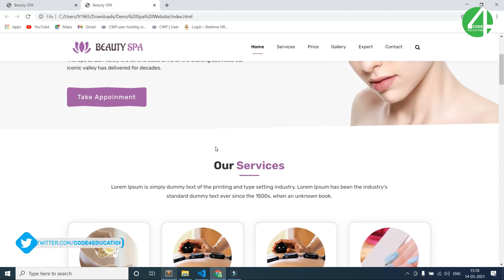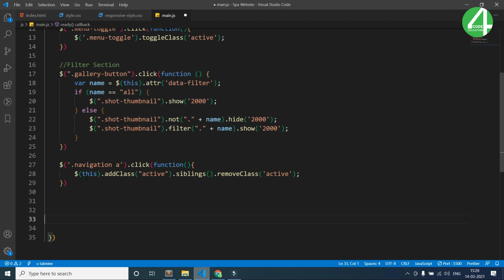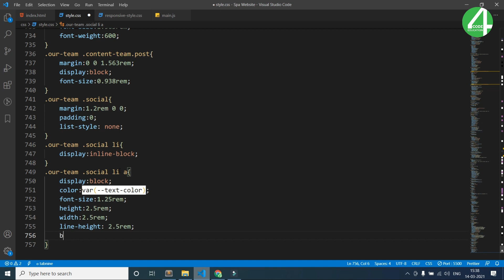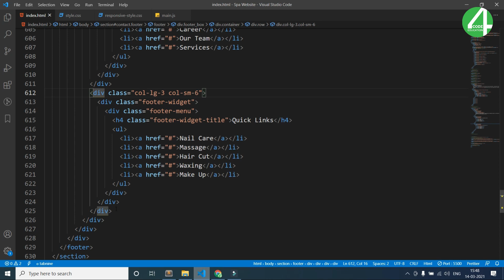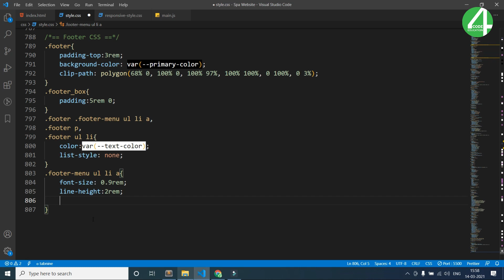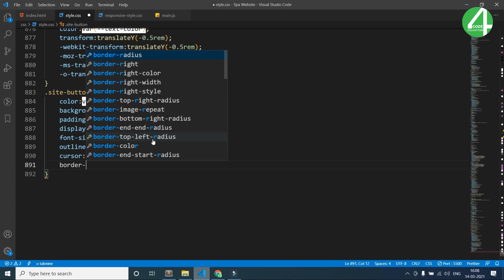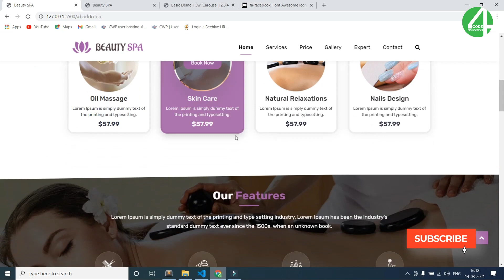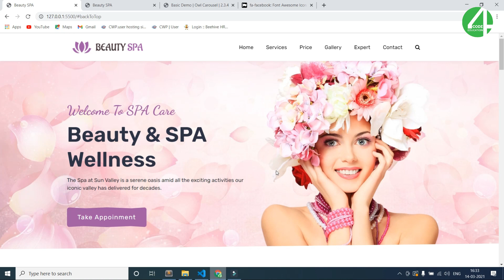Responsive Landing Page Using HTML CSS jQuery And Bootstrap 4 | Responsive Web Design ( Part-5 )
In this tutorial, You will learn Responsive Landing Page Using HTML CSS jQuery And Bootstrap 4 | Responsive Web Design Tutorial In Hindi Easy and Fast! (CODE4EDUCATION)

⏱ Timestamps
0:00 Intro
1:26 Responsive Landing Page Our Team HTML
3:51 Responsive Landing Page Owl Carousel Slider
11:20 Responsive Landing Page Owl Carousel Slider CSS
22:50 Responsive Landing Page Footer Section HTML
32:35 Responsive Landing Page Footer Section CSS
48:07 Scroll To Top Icon HTML
50:10 Scroll To Top Icon CSS
52:33 Scroll To Top Icon JS
54:33 Responsive Landing Page Navigation Active Scroll JS
1:00:00 Responsive Landing Page Design Completed